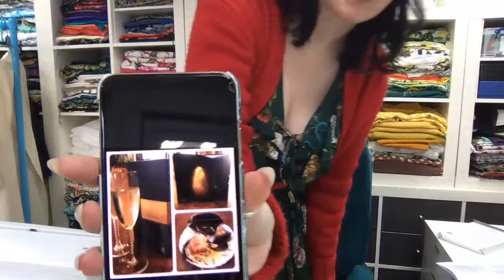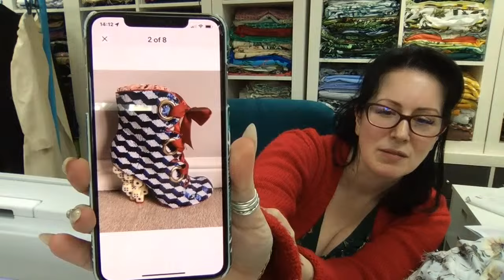KB January 2024 Sunday Hang Out #4 :: Finishing Up A Coat!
Hey Peeps! I've nearly finished my second coat of the year! A few finishing touches and some hand sewing and it should be done!

THINGS I MENTION ::

WHAT I'M WEARING ::

McCalls 7537

Gold Dot Necklace

Sian Singleton - Kittenish Behaviour
The Sewing Shed
Victoria Avenue
Shanklin
Isle Of Wight
PO37 6LY
United Kingdom